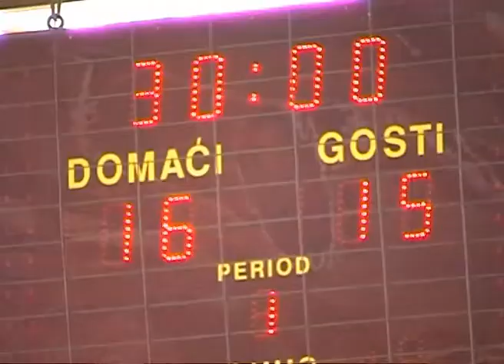Rukometni turnir - Ante Bukić Kuke - 08-09-02-2003 - Movie 00 - 9.avi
Rukometni turnir Ante Bukić Kuke - Šibenik - 08. rujan 2003., deveti dio.